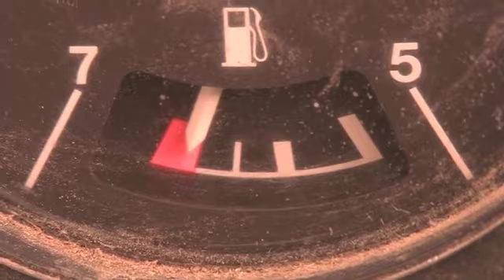Evil Aliens - Combine Harvester (not potato quality)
Once again I have to step up and upload something for the internet